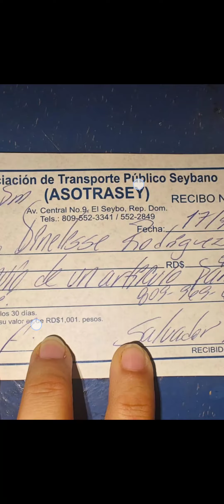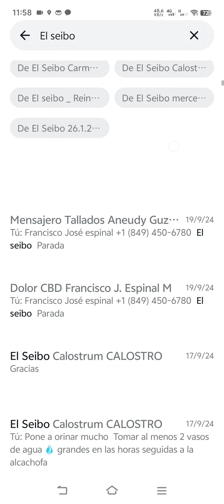envíos al seibo republica Dominicana Santo Domingo